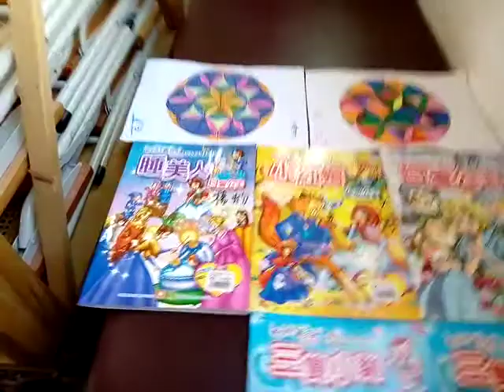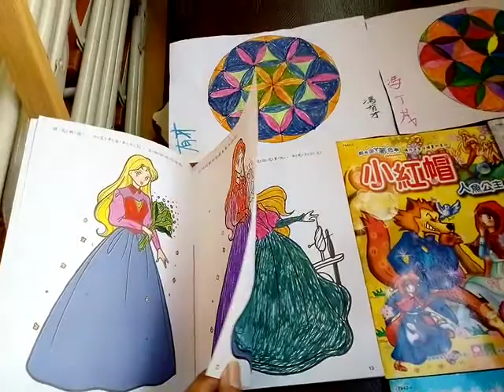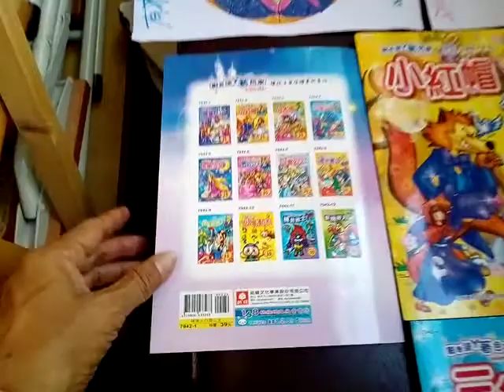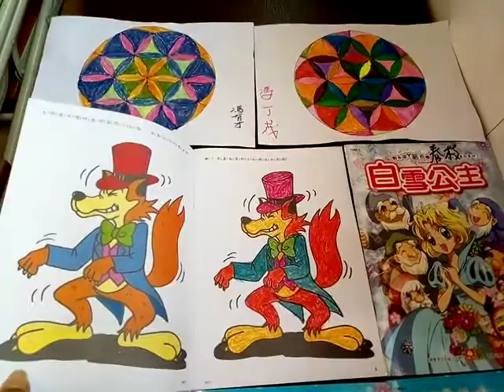VID_20180515_093326_愛祥佛堂老菩薩班黃講師慈悲提到無形大德阻礙開班的情形與明太祖朱元璋的因果故事因殺害功臣而轉世為牛但是遇到牛瘟被殺__含彩繪(班員學習果)